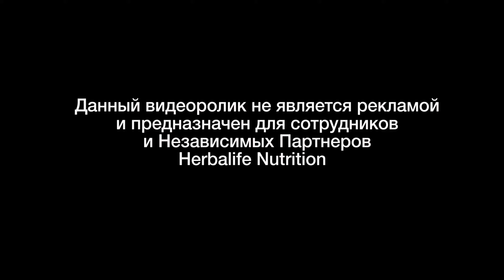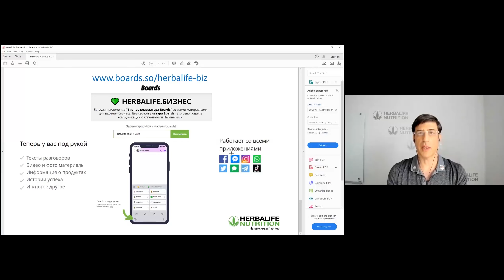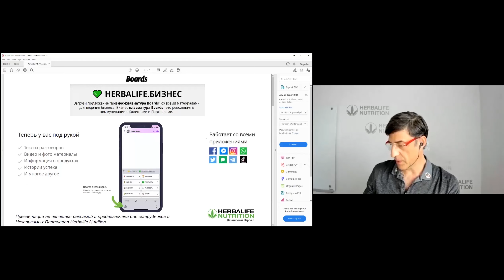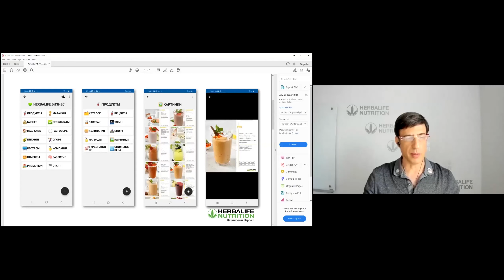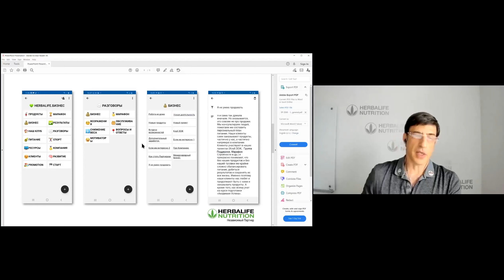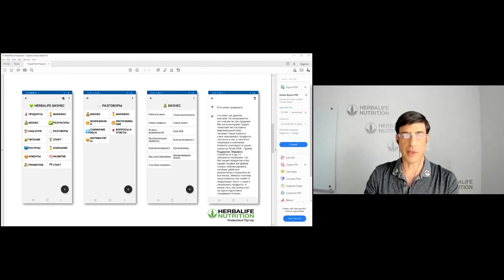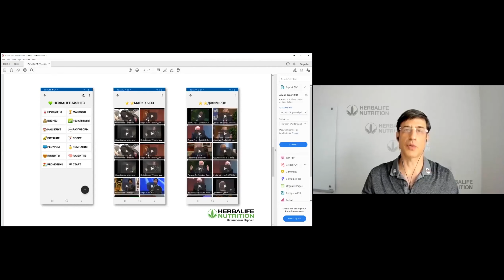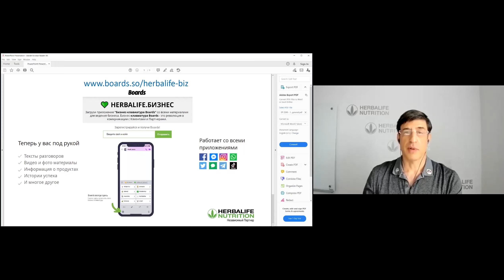Леон Вайсбейн о работе с клавиатурой Boards